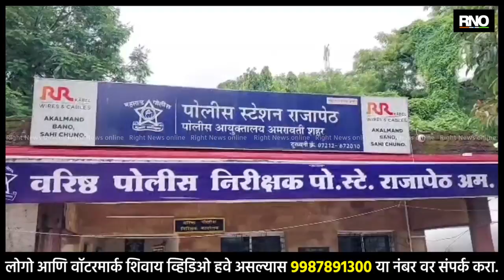AMRAVATI | संभाजी भिडे यांच्या विरोधात काँग्रेस आक्रमक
- संभाजी भिडे यांच्या विरोधात काँग्रेस आक्रमक.
- संभाजी भिडे यांच्यावर गुन्हे दाखल करून त्यांना तातडीने अटक करा.
- काँग्रेस प्रदेश सचिव नंदकिशोर कुयटे यांची राजापेठ पोलीस ठाण्यात तक्रार.
- करमचंद गांधी नव्हे तर एक मुस्लिम जमीनदारच मोहनदासचा खरा बाप ! संभाजी भिंडे यांच्या या वक्तव्याने काँग्रेस आक्रमक.
- संभाजी भिडेंच्या अमरावतीच्या सभेतील खळबळजनक व्यक्तव्याचे अमरावतीत संतप्त पडसाद.
- संभाजी भिडे यांच्या विरोधात अमरावतीत जोरदार घोषणाबाजी.
- संभाजी भिडे यांना अटक न केल्यास राज्यभर आंदोलन करण्याचा काँग्रेसचा इशारा.
- संभाजी भिंडे यांच्या वक्तव्याची पोलिसांकडे व्हिडिओ व ऑडिओ क्लिप उपलब्ध नाही, काँग्रेसचे नंदकिशोर कुयटे यांचा आरोप.
- अमरावती पोलीस व गुप्तचर यंत्रणांवर काँग्रेसचे आरोप

BYTE - नंदकिशोर कुयटे, काँग्रेस प्रदेश सचिव